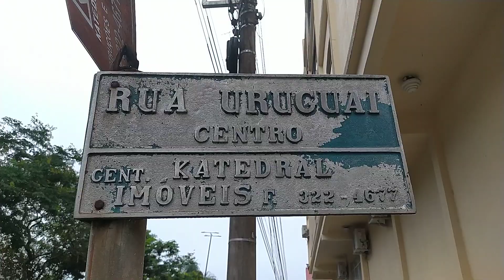Comunicado importante aos doadores do canal Seguindo tentando